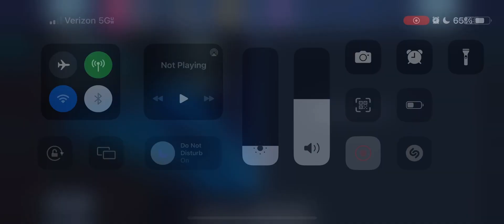Dark Nights Heroic 5, L4 complete+rewards! OneShot Boss Blue Beetle 2 billion in damage! HBHQ+Raven